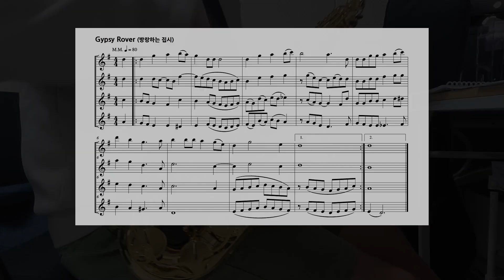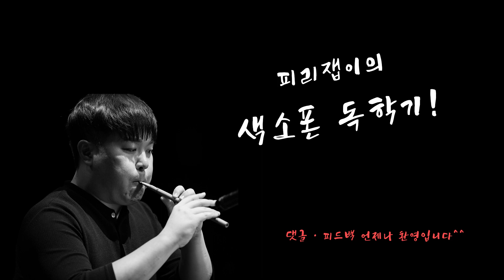[12일차] 방랑하는 집시, Moon River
- Note -
요 며칠 고음연습만 했더니 또, 저음이 자꾸 말썽이었슴다...
그렇지만 Moon River를 연주하면서 힐링되는 기분🌙
없는 장식도 만들어서 넣어보면서 재밌게 연습했습니다~😀

대한민국 전통악기 '피리' 연주자의
[ 알토색소폰 독학, 연습 Vlog ] 🎷

🎤연습순서와 방법은 제가 가진 약간의 배경지식🎼을 토대로,
또 저의 흥미😁 위주로 임의로 정했습니다.🎲
지금은 오래된 '알토 색소폰 어드벤쳐' 책 하나를 지인에게 얻어 참고하고 있습니다.😎​​

🎧조언, 피드백  등 댓글은 언제든지 환영합니다.☺️

🎬편집 : 윤단비